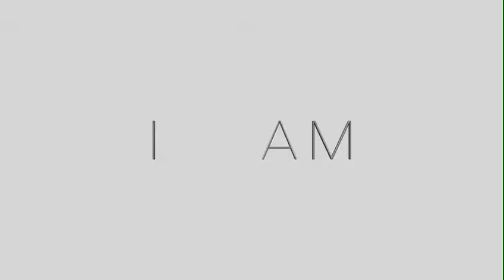Monociclu Electric - MONO MAGIC, 1000 W, Autonomie 50 km, Baterie SAMSUNG li-ion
Acest produs este comercializat de Fashion Gadgets. Pentru mai multe detalii accesati